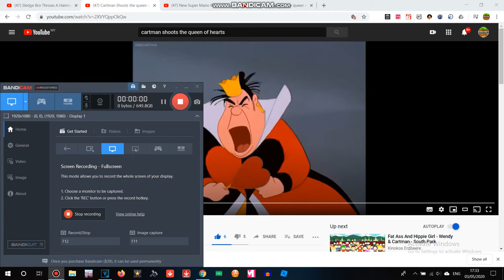Iggy/Iggy Koopa Zaps The Queen Of Hearts